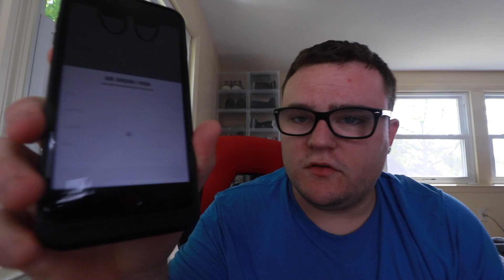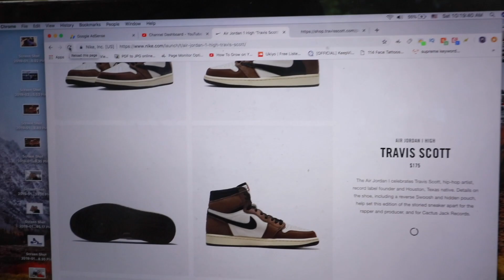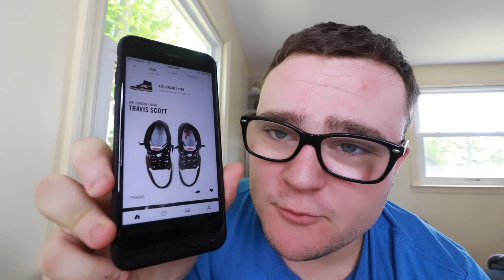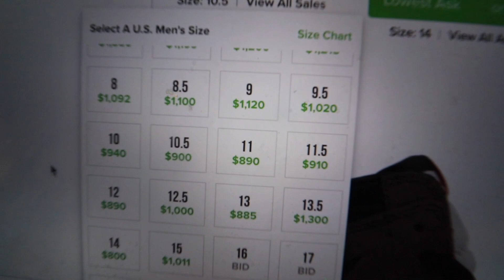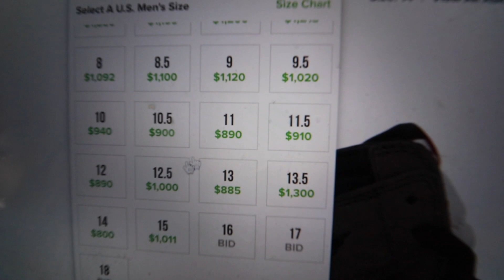TRAVIS SCOTT JORDAN 1 CACTUS JACK LIVE COP ON NIKE SNKRS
Travis Scott Jordan 1 Cactus Jack Review Live Cop on Nike Snkrs App! Did you cop or nah? Let me know how you feel about the Travis Scott Jordan 1s and are you going to pay resale? I need these Jordan 1 Travis Scott sneakers!

TO ENTER THE GIVEAWAY FOR THE SUPREME ORGANIZER POUCH IN BLACK BRAND NEW!

2. LIKE THIS VIDEO
3. COMMENT ON THIS VIDEO

5. DM ME ON INSTAGRAM WITH A SCREEN SHOT OF YOU SUBSCRIBED TO MY YOUTUBE CHANNEL AND A SCREEN SHOT OF YOU FOLLOWING ME ON INSTAGRAM AND SEND ME THE MESSAGE “PICK ME” AS WELL.

THANK YOU AND GOOD LUCK! WINNER WILL BE ANNOUNCED ON 5/14!